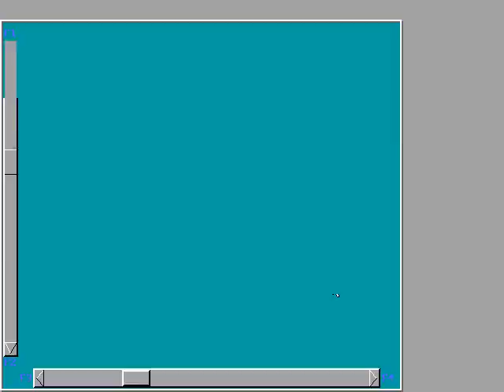White Wolf Productions - Empire Deluxe - 1993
For those who wants to remind this war strategy game that was Empire Deluxe developed by White Wolf Productions but published by New World Computing, Inc. in 1993.

Pour ceux qui veulent se remémorer ce jeu stratégie de guerre qu'était Empire Deluxe dévelopé par White Wolf Productions mais distribué par New World Computing, Inc. en 1993.